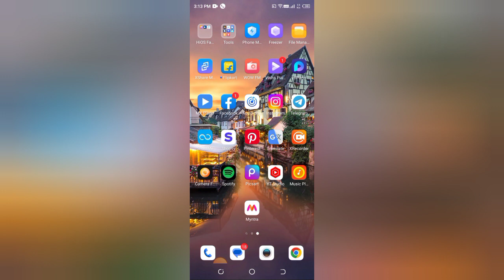Myntra me my prizes kaise dekhe, how to view my prizes in myntra